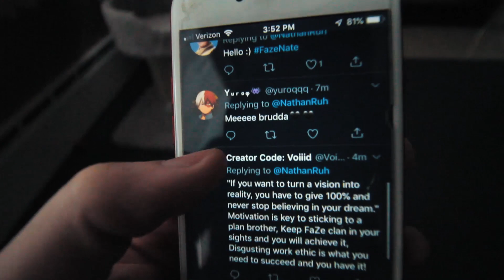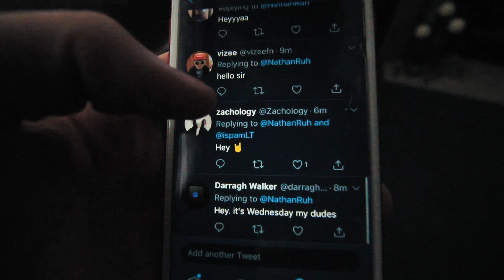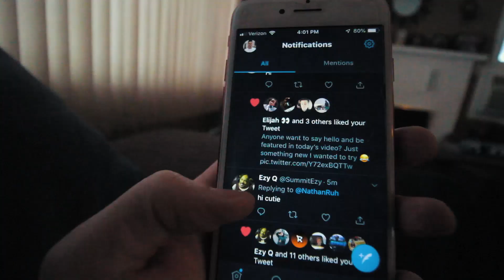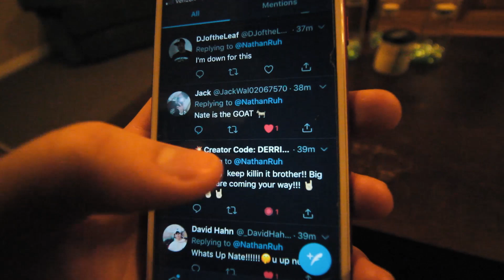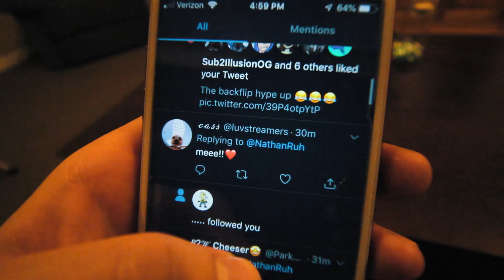The injury that held me back from going to the gym.. (VERY GORY)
Snap Chat: nateruh16